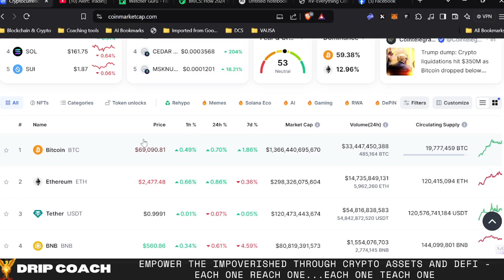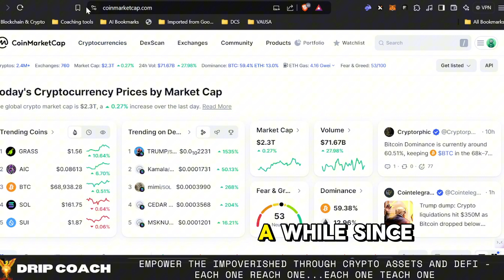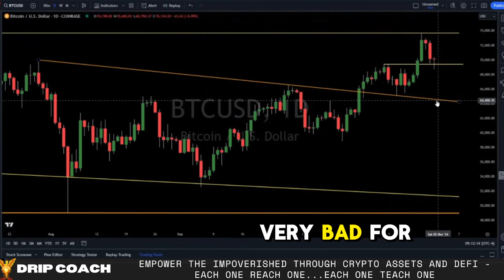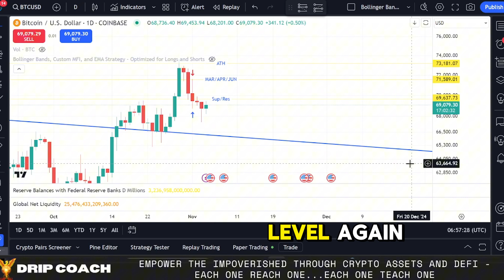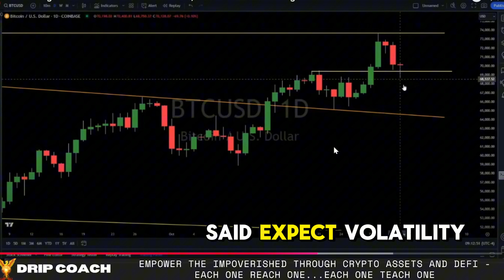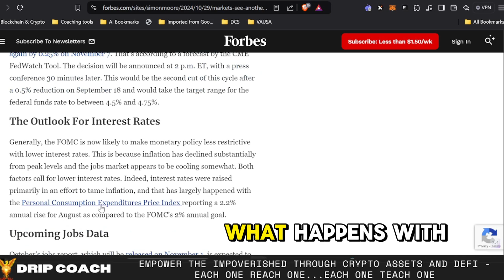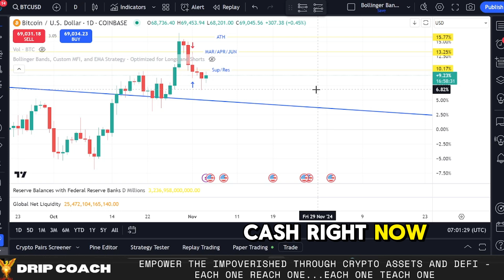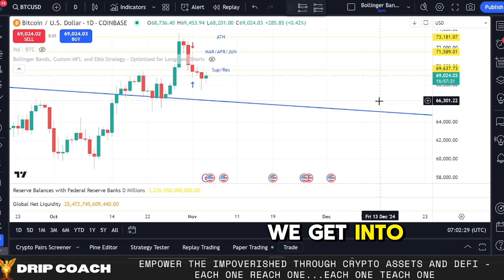Will Bitcoin Hit 100K Latest Insights and Key Levels to Watch This Week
Description:
This week is pivotal for Bitcoin with major factors like elections, FOMC meetings, and rate hike speculations impacting the market. Join me as we dive into Gareth Soloway’s latest technical analysis to see if Bitcoin's next stop is 80K or a drop below key levels. With volatility at an all-time high, we’ll discuss what you need to know to make the most of this bull run.

Timestamps:
0:00 – Introduction & Market Overview
1:20 – Gareth Soloway’s Key Levels: Bitcoin’s Bullish vs. Bearish Zones
3:10 – Bitcoin Technical Analysis: Major Support & Resistance
5:00 – Why the Election Outcome Matters for Bitcoin
7:15 – FOMC Meeting: Rate Hike Speculations and Market Impact
9:30 – Bull Run Outlook: Preparing for 80K & 100K Targets
11:00 – All-coin Season Timing: When Will the Altcoins Rally?
12:30 – Final Thoughts and Tips for Riding This Bull Run

🕸️Earn 30% on BTC deposits - EARN BITCOIN with this Bitcoin Wallet

1.)
2.) Import your Metamask seed or private key. If you’re already a Rabby user, you may skip this step.
3.) Click on “Rabby Points”.
4.) Use my exclusive invite code DRIPCOACH to earn airdrop points.
5.) Hooray! Now you are free to claim your points.